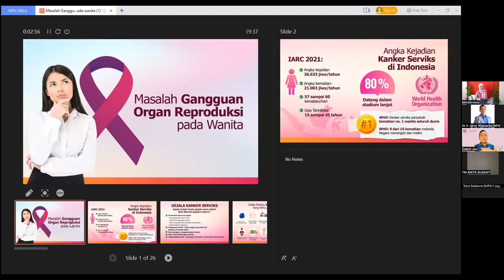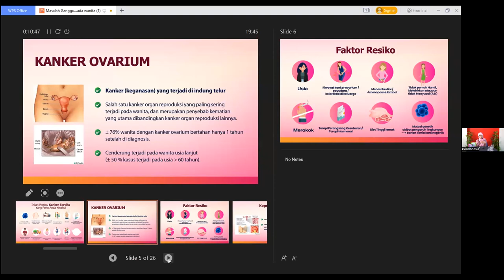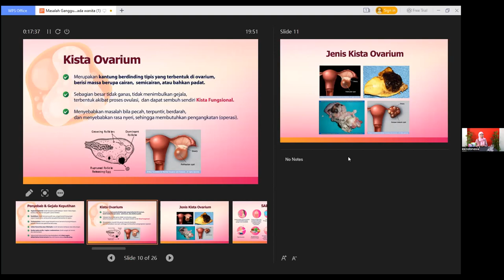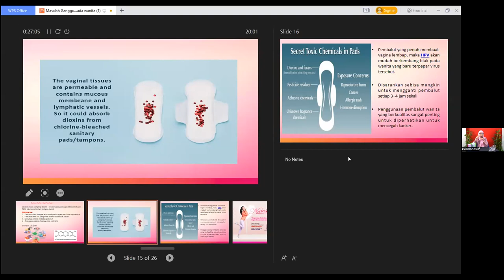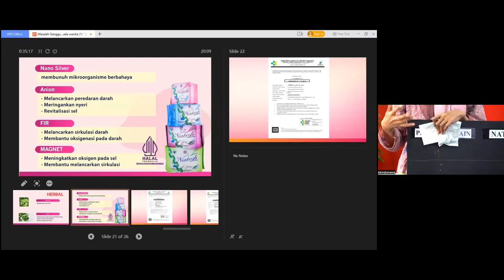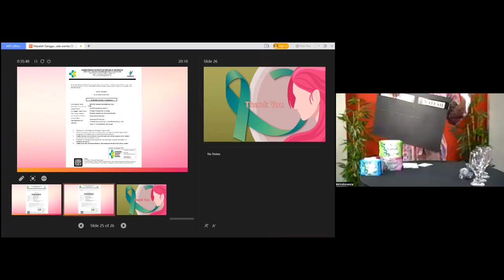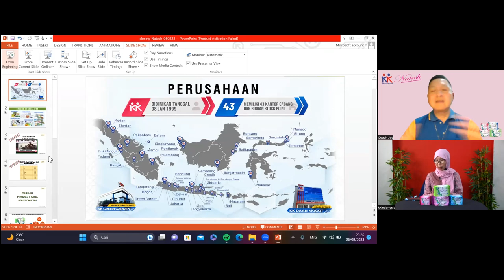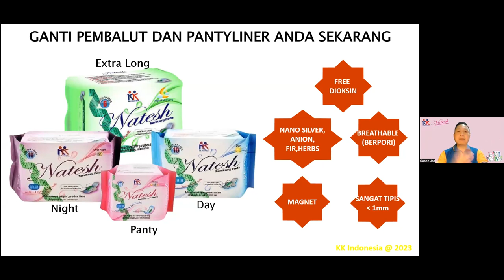Masalah Gangguan Organ Reproduksi Wanita 1 - Ibu Achi - Bp Jos Martono & Dr. Jarot W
Masalah Gangguan Organ Reproduksi Wanita 1 - Ibu Achi - Bp Jos Martono &